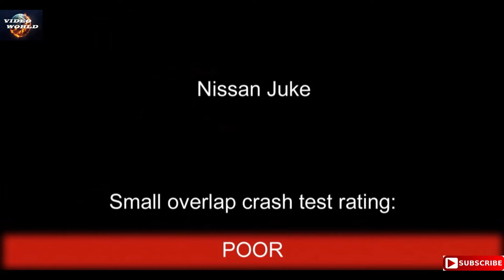CAR CRASH AND ACCIDENTS TEST PART 2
Car Crash & Accidents Tests.Videos of car crash and accidents tests related to Chevrolet Volt, Mini Cooper, Fiat 500, Nissan Juke and Leaf, Mazda 5.